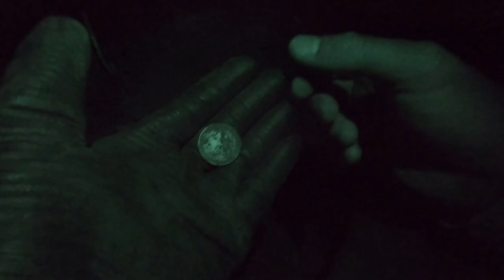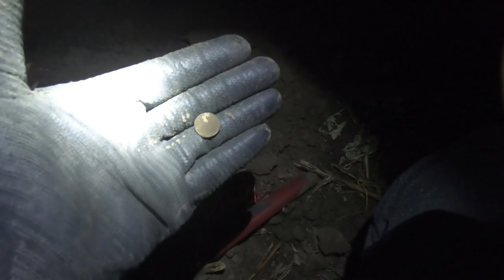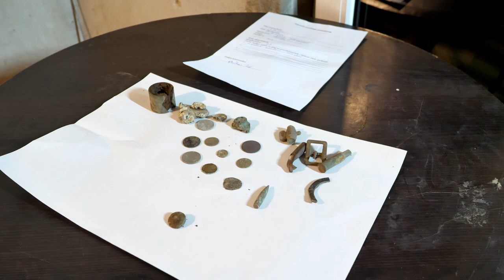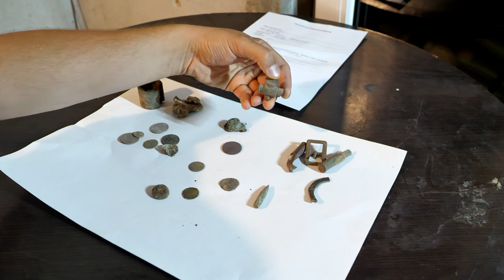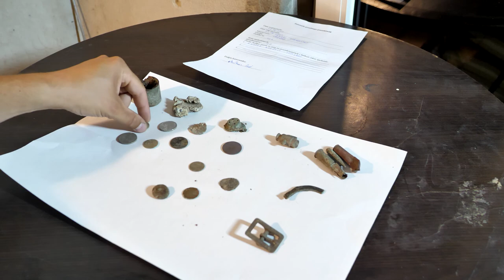#17 Exploracja - Marta 19.08.2020 Equinox 800 Soft 3.0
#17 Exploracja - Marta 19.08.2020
Equinox 800  Soft 3.0

Zostawiam link gdzie można kupić Equinox 800 w Polsce z 36 miesięczną gwarancją 😀